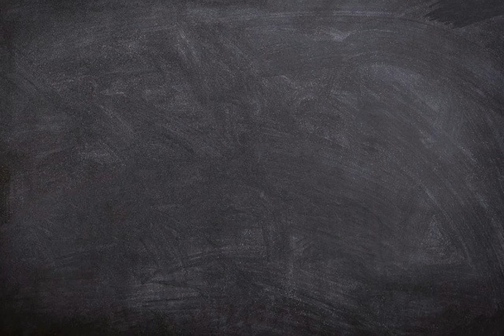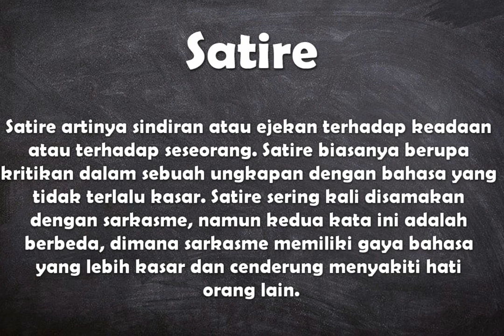Apa arti kata Satire ?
Video ini berisi pengertian singkat dari kata satire disertai dengan contoh penggunaan kata dalam kalimat.